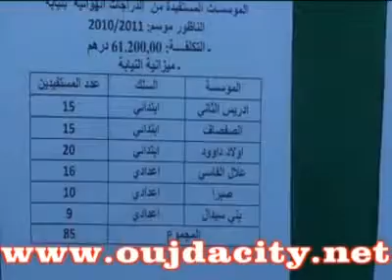22/00/2011 - السيدة لطيفة العبيدة كاتبة الدولة المكلفة بالتعليم المدرسي بالناظور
: السيدة لطيفة العبيدة كاتبة الدولة المكلفة بالتعليم المدرسي بالناظور خلال ترأسها لأشغال المجلس الاداري لأكاديمية الجهة الشرقية